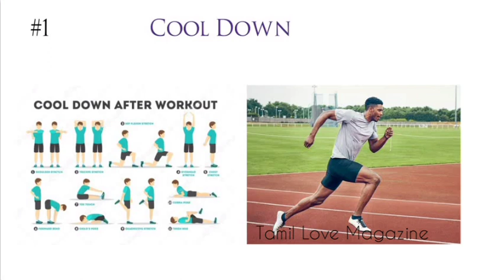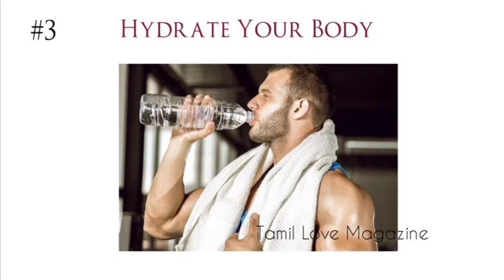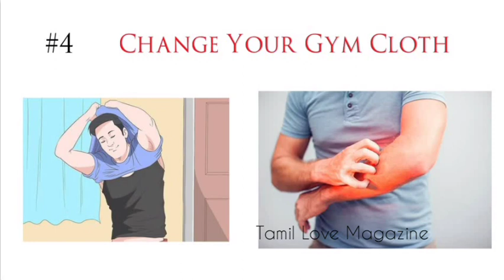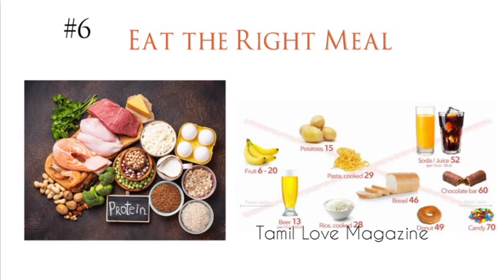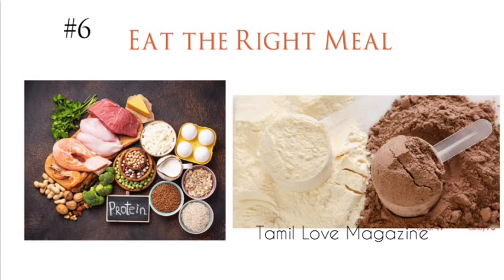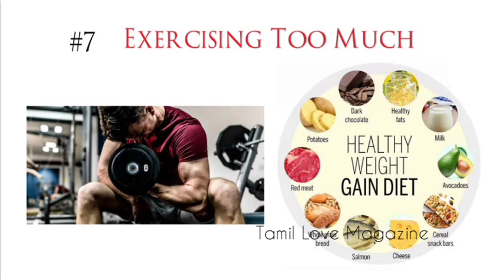7 Best Thing's to Do After Workout